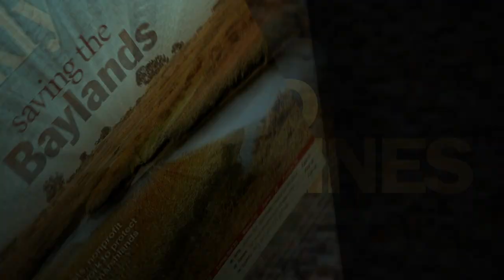Behind the Headlines - Inside nonpublic schools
Jody Miller, head of Esther B. Clark School at the Children's Health Council in Palo Alto, talks about why nonpublic schools exist and the unique ways in which they serve students with special needs.

Download free episodes and catch up on Palo Alto news while you're on the go.

Video by Palo Alto Online.